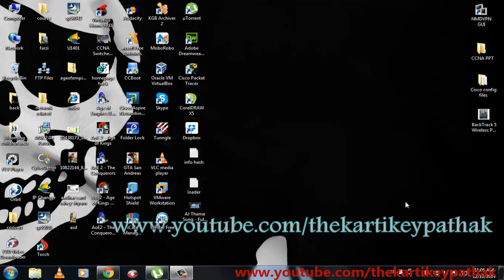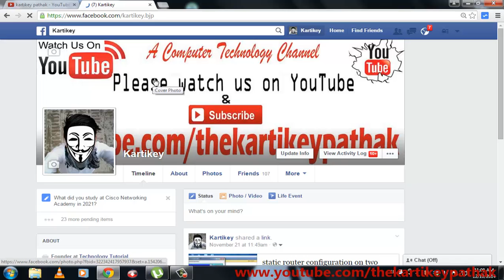check facebook login location,time and IP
check facebook login location,time and IP by kartikey pathak
block profile watch
view blocked profile
You block me on facebook and now you're going to die
Block facebook account
How to stop Facebook block
How to send message in Facebook eventhough you are blocked?
Internet friends (you block me on facebook)